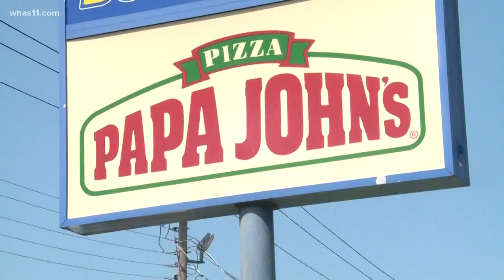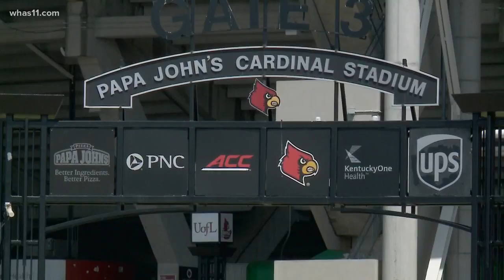UofL trustees' first meeting since scandal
UofL President Doctor Neeli Bendapudi told us there have been no conversations between the school and pizza company, although they expect their general counsels to speak at some point.